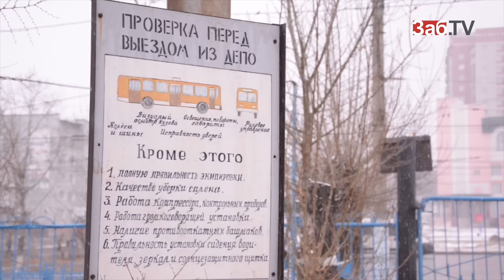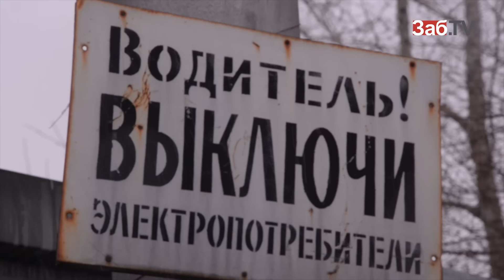Журналист ЗабТВ подрабатывает в читинском троллейбусе